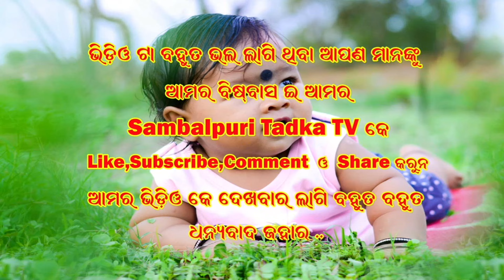ମୋର କମେଡି ହଜମ କରି ନେପାର // new Sambalpuri comedy // ଏକ ଭିନ୍ନ ପ୍ରକାର କ୍ୟାମେଡୀ